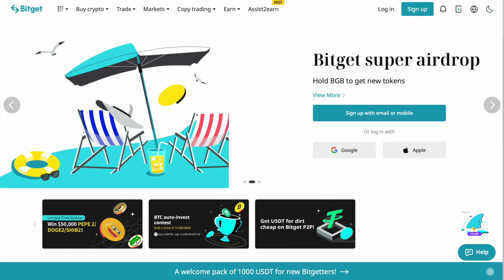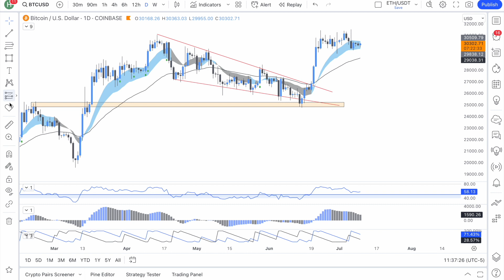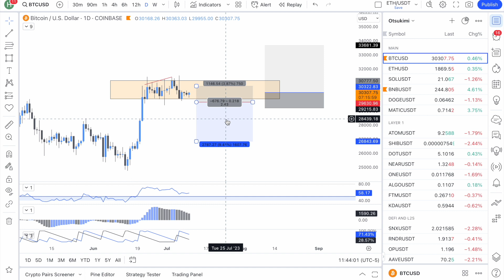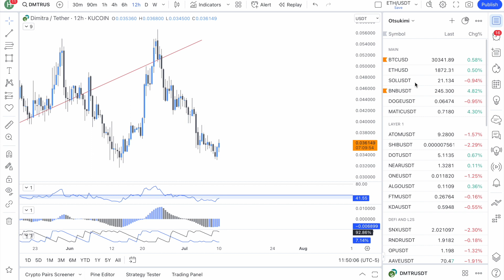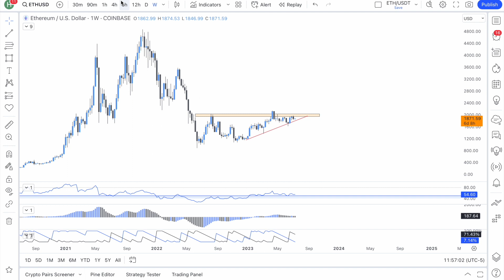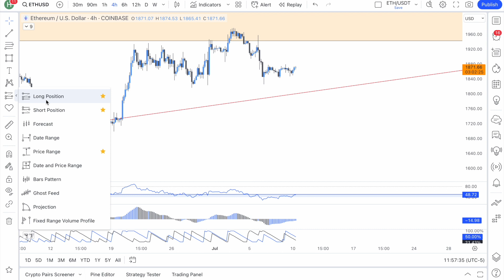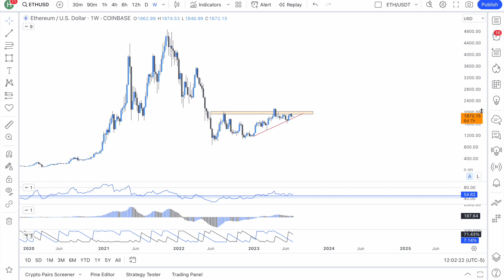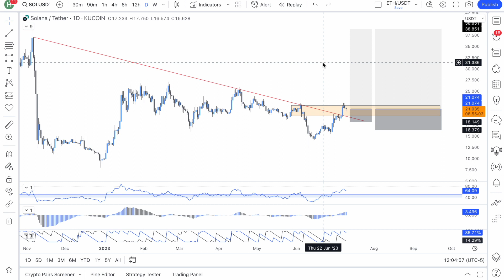The Range Continues While Kucoin Adopts KYC - Observations With Otsu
00:00 to 01:51 Introduction
01:51 to 06:49 Discord, Bots, and More
06:49 to 11:15 Kucoin KYC
11:55 to 23:47 Bitcoin
23:47 to 34:06 Ethereum
34:06 to 36:45 Solana